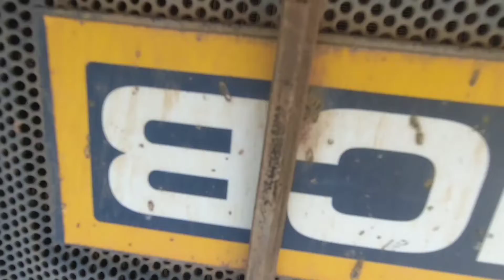JCB 3DX work pushing Tata hyva